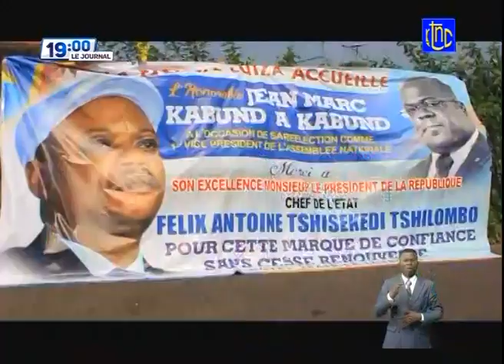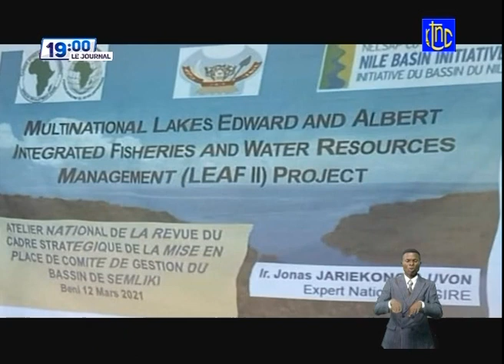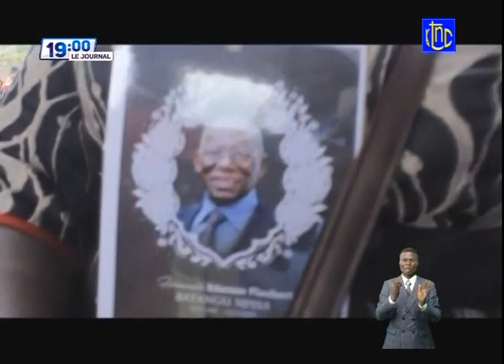RDC : SUIVEZ LE JOURNAL DE CE LUNDI 15.03.2021 | RTNC